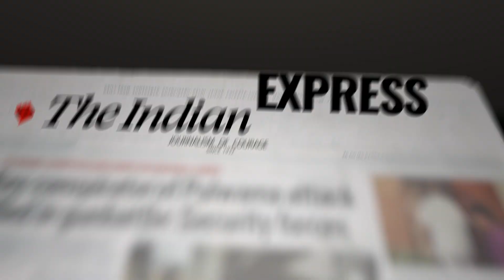The Kanwar Yatra: Devotees, Routes and The Covid-19 Challenge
The Supreme Court has taken suo motu cognizance of The Indian Express report about Uttar Pradesh's decision to allow the Kanwar Yatra from July 25. With fears that the Yatra might become another super spreader event, these are the challenges the UP government could be faced with.